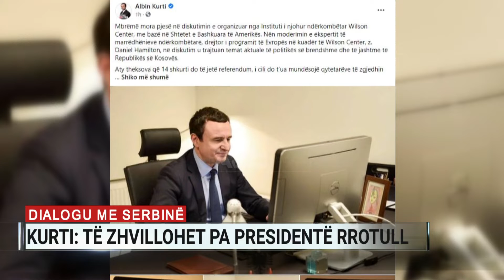Dialogu me Serbinë, Kurti: Të zhvillohet pa presidentë rrotull